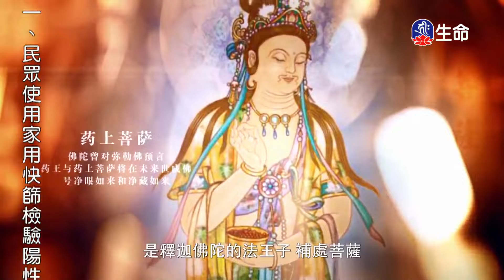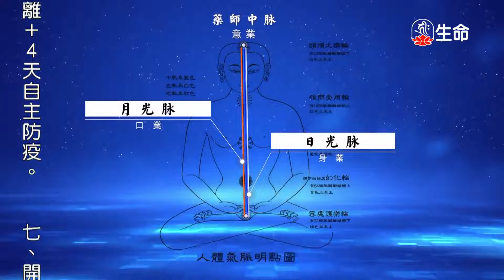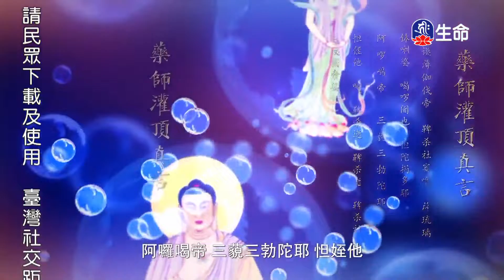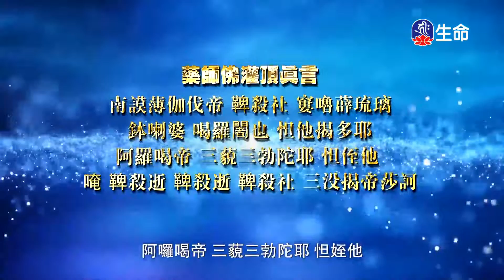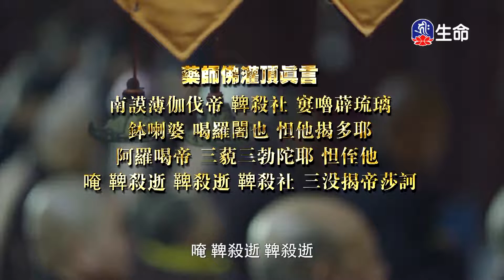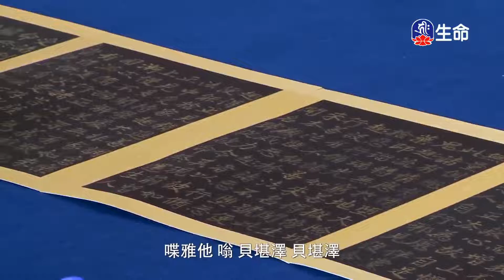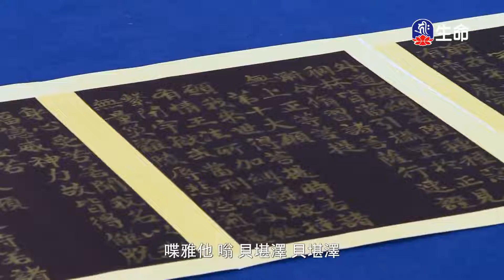藥師琉璃光如來本願功德經(19)傳喜法師_傳喜法師弘法行_(lifetv_20220530_09:30)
傳喜法師弘法行_藥師琉璃光如來本願功德經(19)傳喜法師。